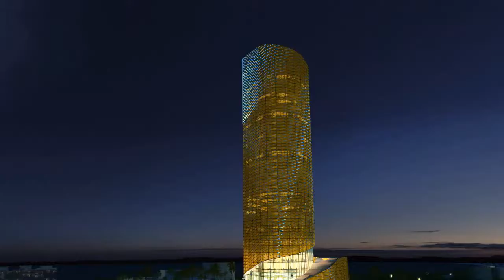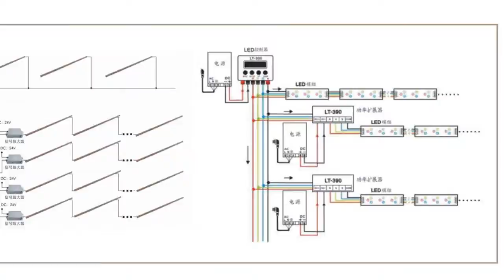线条灯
浙江桐庐励骏大酒店